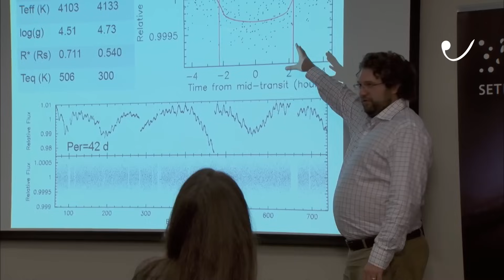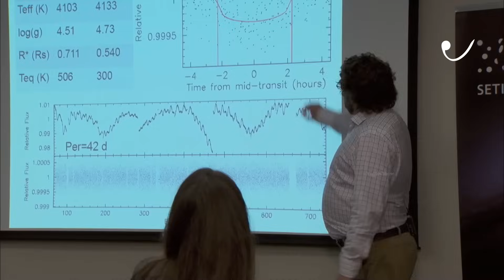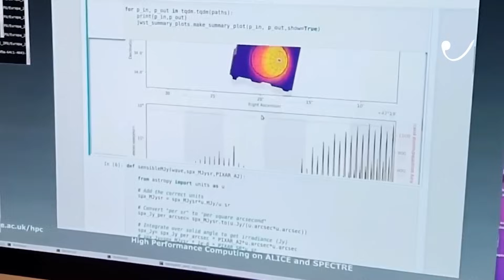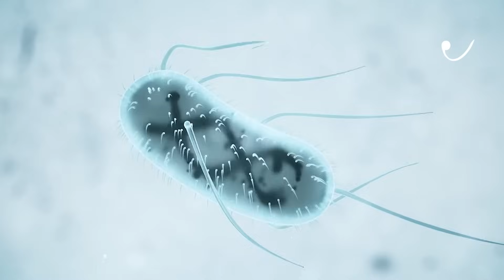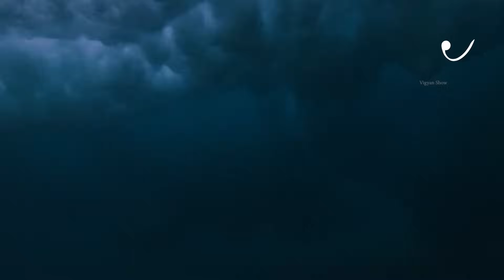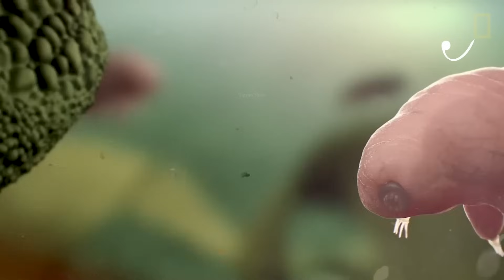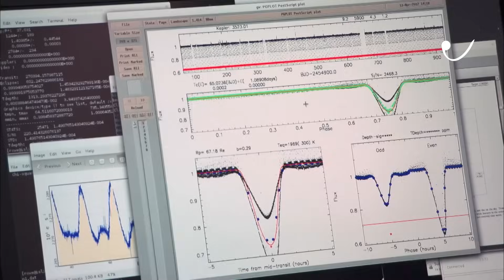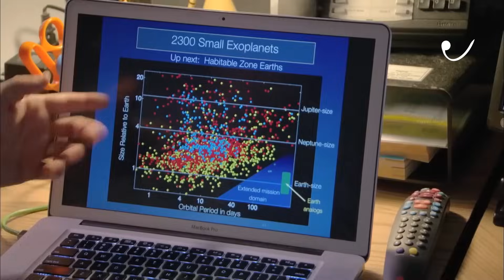K2-18b: परग्रही जीवन का नया सबूत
NASA's James Webb Space Telescope (JWST) may have just found the strongest evidence yet of alien life on exoplanet K2-18b.

Discovery of DMS (Dimethyl Sulfide): This molecule, found in K2-18b’s atmosphere, is only known on Earth to be produced by living organisms, particularly marine phytoplankton.

Other Detected Compounds: Alongside DMS, JWST also detected methane, carbon dioxide, and other carbon-based molecules—creating a chemical profile that resembles biological activity.

Why DMS Is Special: Unlike methane or oxygen, which can have non-biological sources, DMS is almost exclusively produced by life on Earth. Its presence is considered a strong biosignature.

3-Sigma Confidence Level: The findings have a statistical significance of 3-sigma (only 0.3% chance of coincidence), though scientists aim for 5-sigma before claiming full confirmation.

Hycean World: K2-18b is classified as a Hycean planet—with a hydrogen-rich atmosphere and deep global oceans. These conditions may be even more favorable for life than Earth-like planets.

Massive Biological Activity: The levels of DMS detected are thousands of times higher than what’s found in Earth’s oceans—suggesting a planet-wide biosphere.

Potential Alien Lifeforms: If life exists there, it might resemble Earth’s extremophiles, organisms that thrive in extreme environments. On K2-18b, life could rely on hydrogen and carbon dioxide for energy, releasing DMS as waste.

Possibility of Complex Life: The abundance of biosignatures raises the question—could multicellular or intelligent life exist there? Evolution may have taken a different path under K2-18b’s extreme gravity and oceanic conditions.

New View of Habitability: This discovery shifts the focus from just Earth-like planets to other exotic types like Hycean worlds. If K2-18b hosts life, it implies life could be common in the galaxy.

Cosmic Impact: If confirmed, this would be a historic milestone—changing our place in the universe from possibly being alone, to being part of a larger biological fabric stretching across the stars.

Conclusion:
JWST’s findings may represent the first real sign of extraterrestrial life. If future observations confirm this, K2-18b would become the first known inhabited planet beyond Earth—reshaping science, philosophy, and our view of life in the cosmos.